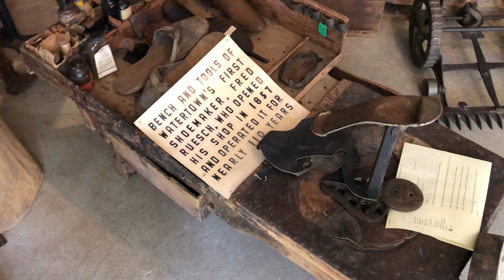Octagon House Grounds viewed by drone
Watertown, WI

Video created by Eli Piasecki